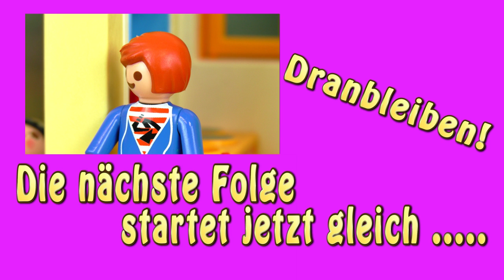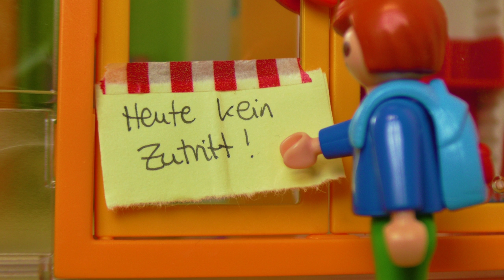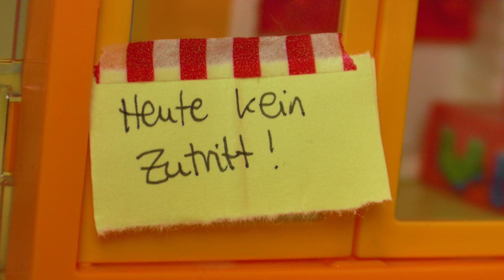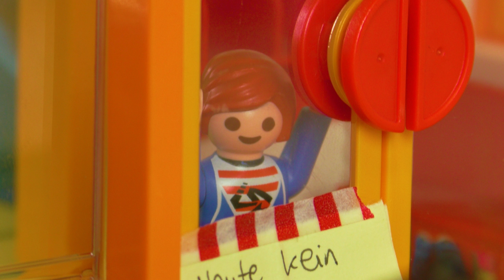Playmobil Film Videosammlung | Folge 271-280 | Kinderserie Familie Vogel | Compilation Deutsch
Eine neue Compilation unserer neusten Episoden von Familie Vogel!

10722